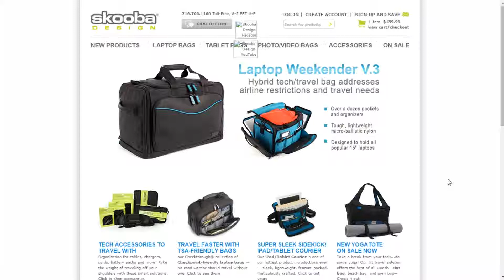How to use a promo code at Skooba Design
Learn how to redeem a promo code at Skooba Design